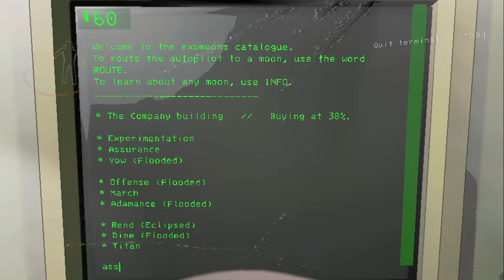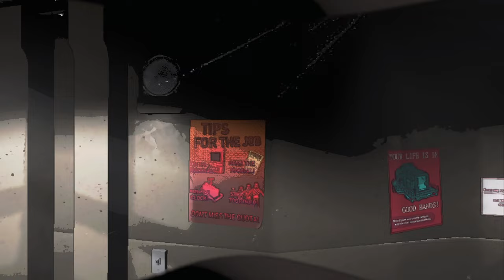50$ BIG BOLT. - Lethal Company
50$ BIG BOLT.